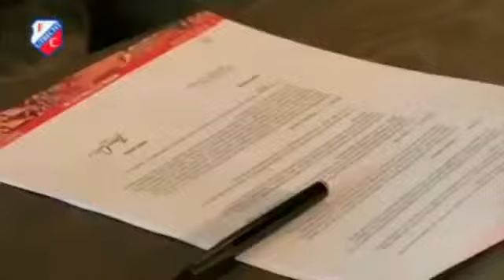Fox Sports FC Report on FC Utrecht